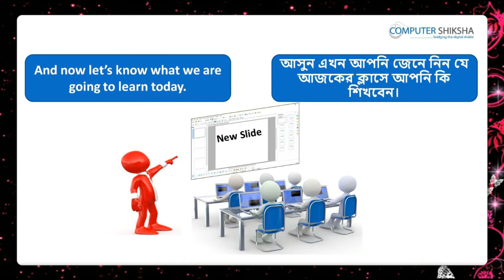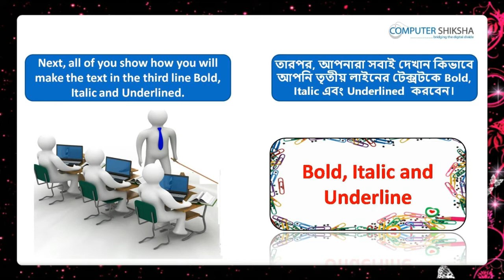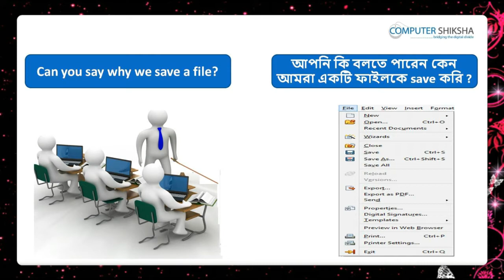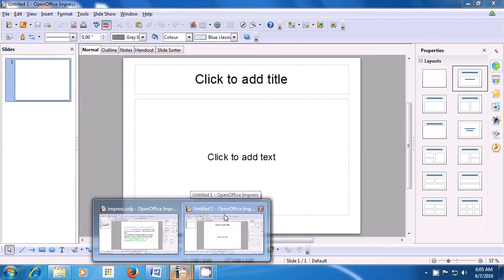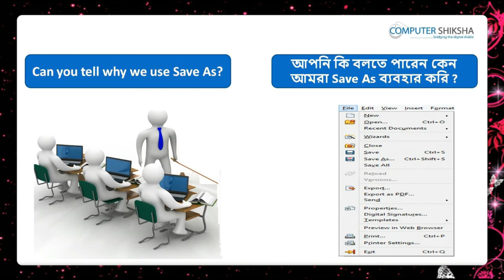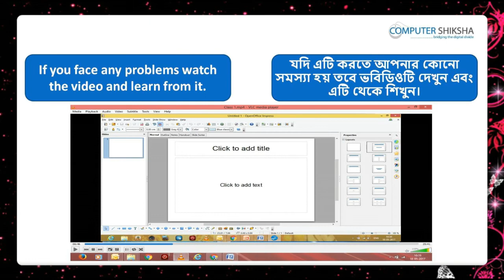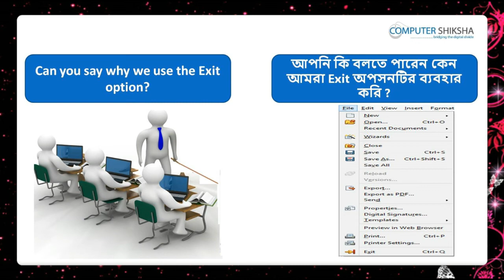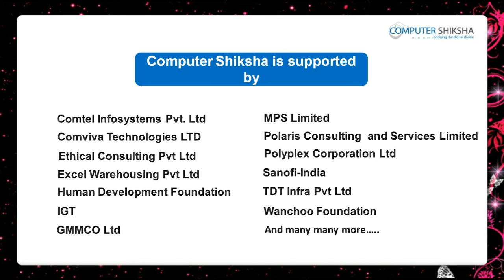Class 3 Open Office Impress 1 - Learn computers - Computer Education Online & Free (In Bengali)